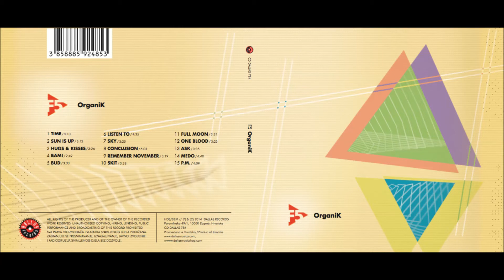F5 - Me' Gusta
Snimano uživo u Studiju Debelji za album grupe F5 "OrganiK". Prateći vokali snimljeni naknadno.
Glazba - F5
Tekst - Ione Linné Montesdeoca

F5:
vokal i prateći vokali - Nikolina Kovačević
klavijature - Robert Nappholz
gitara - Ivor Plužarić
bubnjevi - Filip Hrelja
bas - Jakov Kolega.

gost:.
udaraljke - Borna Šercar

Recorded live at the Debelji Studio. Backing vocals added later.
Lyrics - Ione Linné Montesdeoca

F5:
lead vocal, backing vocals - Nikolina Kovačević
keyboards - Robert Nappholz
guitar - Ivor Plužarić
drums - Filip Hrelja
bass - Jakov Kolega.

guest :
percussion - Borna Šercar